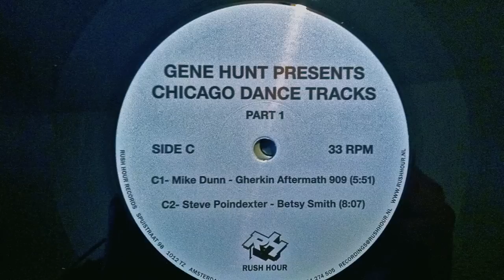Steve Poindexter - Betsy Smith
This is an original recording from DJ FLIK's vinyl collection. The album art and all photos are mine and not taken from any other third party.